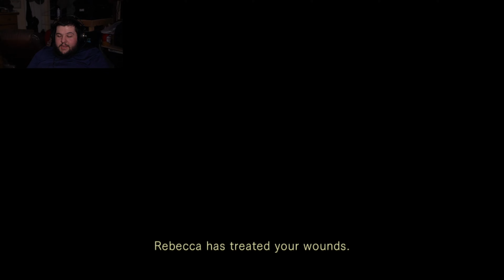Nitromethanejr is about to be eaten. | Resident Evil 1 | # 2